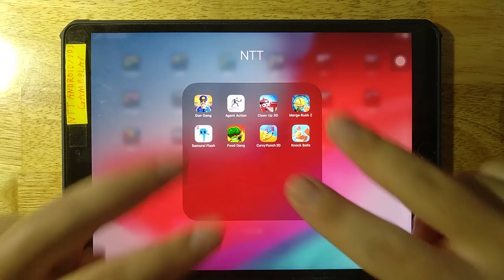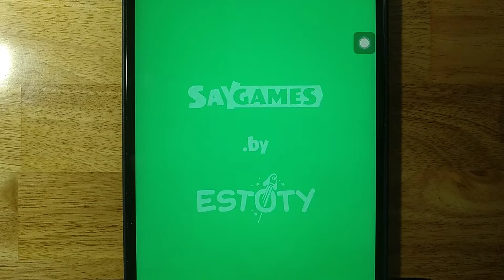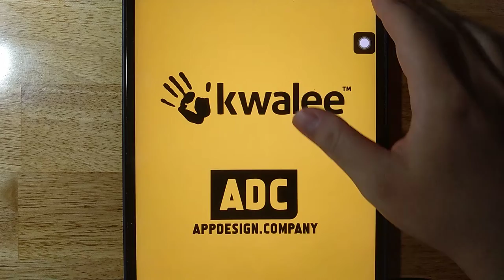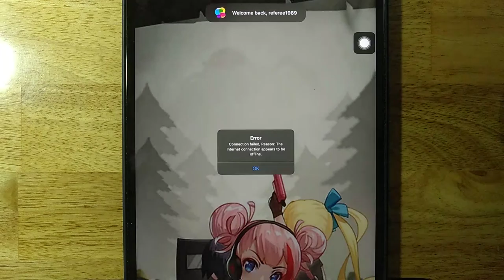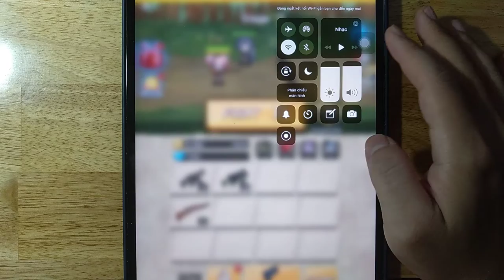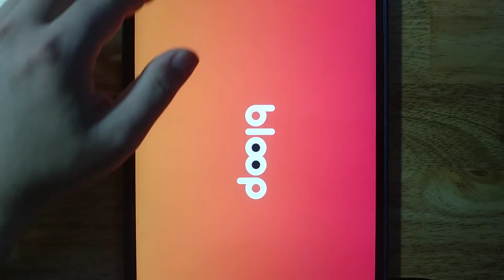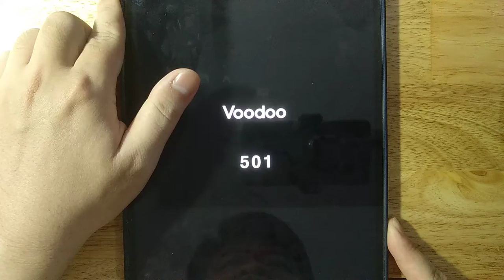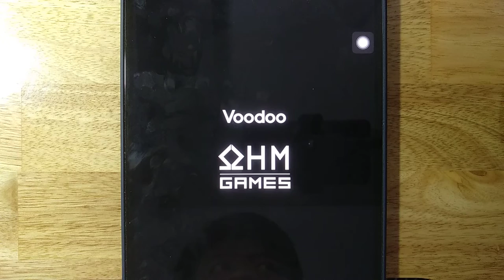Gun Gang,Agent Action,Clean Up 3D,Merge Rush Z,Samurai Flash,Food Gang,Curvy Punch 3D,Knock Balls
Android GamePlay
iOS GamePlay
iPad GamePlay
GamePlay Walkthrough